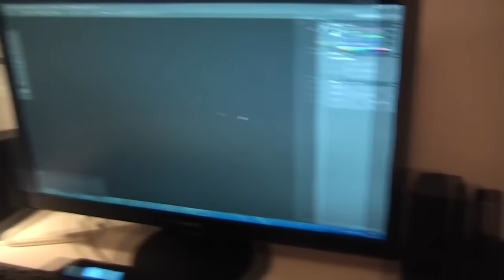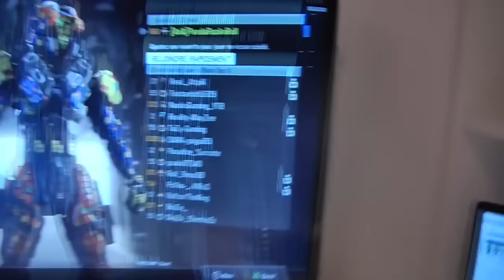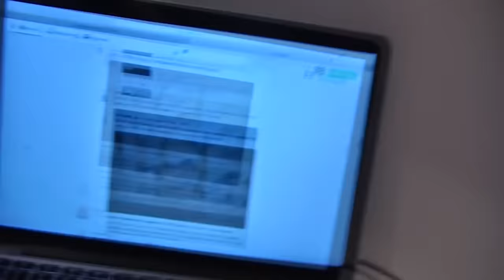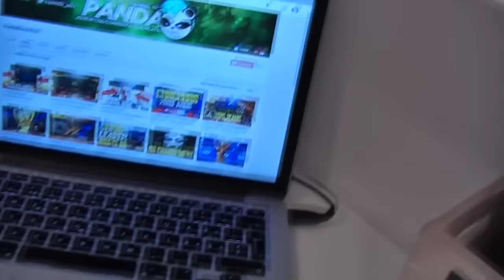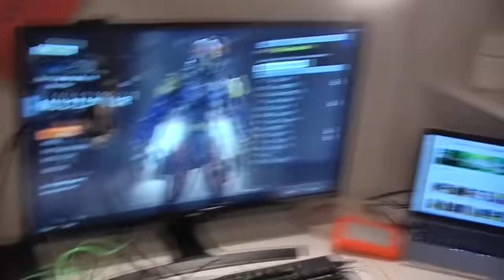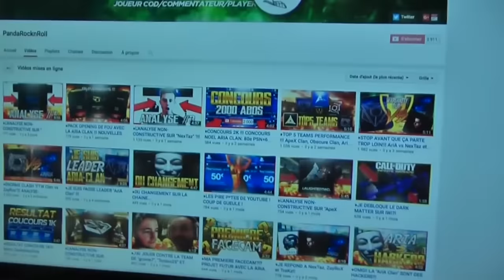LE MEILLEUR SETUP 2017 DE LA ARIA CLAN ! "SETUP GAMING"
▬▬▬▬ 👇 Bienvenue sur la AriA 👇 ▬▬▬▬

►500 LIKES POUR CETTE VIDÉO ?

Aujourd'hui les amis on vous propose le meilleur setup de la aria clan proposer par le leader de la AriA Clan. Est-ce mieux que le setup de la salle, de mrlev12, de skyroz réunis ?  Je vous laisse débattre dans l'espace commentaires de cette vidéo setup 2017.

▬▬▬▬ 👪 Personnes associées à la vidéo 👪 ▬▬▬▬

▬▬▬▬▬🔥 Partenaire 🔥▬▬▬▬▬▬

▬▬▬▬🎵 Musique d'intro 🎵 ▬▬▬▬

►🎵 Blackbear - I dont fucking care 🎵